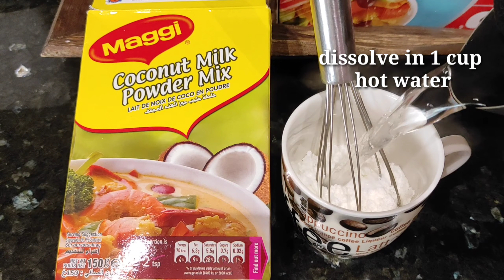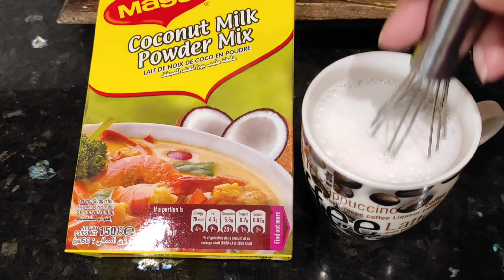Fish Paksiw sa Gata | Bicolana Recipe myownversion spicy | Cristina Clutario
Ingredients:
1/2kg. Fish
1cup. coconut milk
2tbsp.vinegar
3gloves. Garlic
1/2 slice. onion
1-2pieces. chili
1small piece of Ginger
1medium size tomato
pinch of pepper powder
1/2tsp.salt